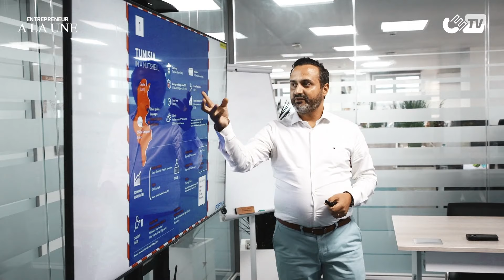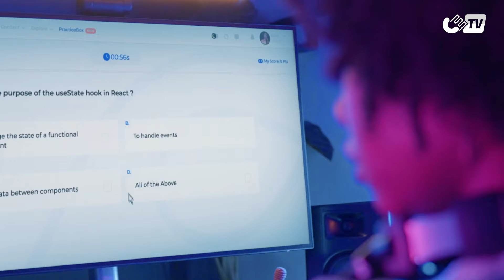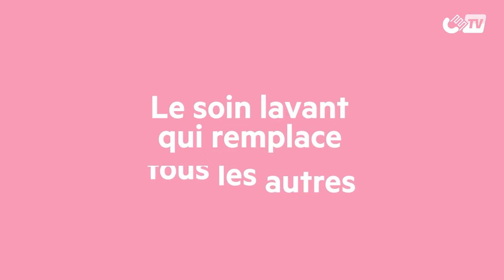Ep14 Kais Allani - Forvia Informatique Tunisie / Groupe Forvia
Kais Allani Directeur Général de Forvia Informatique Tunisie (Groupe Forvia) est l’invité de Karim Benamor dans EntrepreneurALaUne sur CETV, Le Club Entrepreneurs TV

𝗜𝗻𝗳𝗼𝘀
🔸Lancée en Janvier 2021 sur CETV, la chaîne TV du Club Entrepreneurs, l’émission EntrepreneurALaUne est une interview business axée sur l’humain dans un esprit cool et décontracté !. Cette émission est conçue et réalisée par Sélim Hafsia et présentée par Karim Benamor et est exclusivement consacrée aux Dirigeants/CEO/Entrepreneurs ayant une certaine notoriété.
🔸Lieu de tournage : Restaurant Les Dune Gammarth

𝗖𝗵𝗮𝗽𝗶𝘁𝗿𝗲𝘀
🔸Présentation du groupe Forvia
🔸Quels sont les produits fabriqués par le groupe Forvia ?
🔸Présentation de Forvia Informatique Tunisie (FIT)
🔸Positionnement de FIT dans la DSI du Groupe Forvia
🔸La synergie entre les deux rives de la méditerranée
🔸L’ADN de FIT : l’énergie
🔸L’ADN de FIT: la diversité
🔸L’ADN de FIT: l’engagement et l’excellence
🔸La mission de FIT pour les quatre prochaines années
🔸La double dynamique de gestion des talents
🔸Un parcours de globe-trotter
🔸Les clés du succès
🔸La gestion de l’humain
🔸Fast and Curious